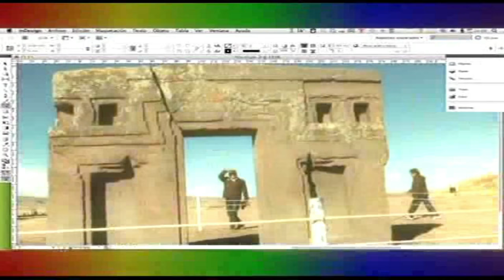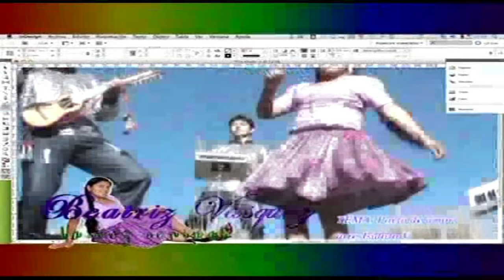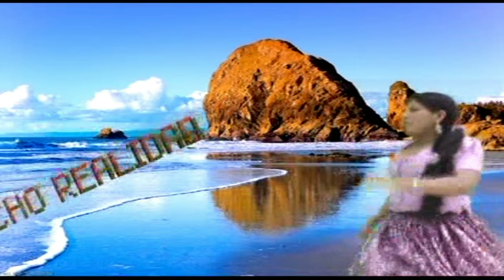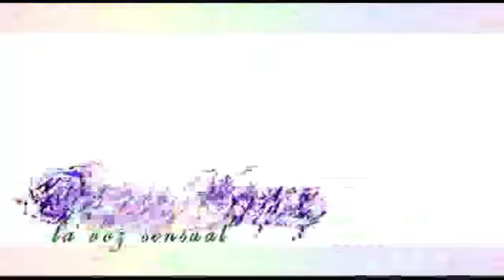MIX FLORITA VASQUEZ, SUPERCOLECCION TODOS LOS DISCOS EN UNO HD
MIX FLORITA VASQUEZ, SUPERCOLECCION TODOS LOS DISCOS EN UNO. 5 horas de música
Canciones:
5 horas de Florita Vasquez